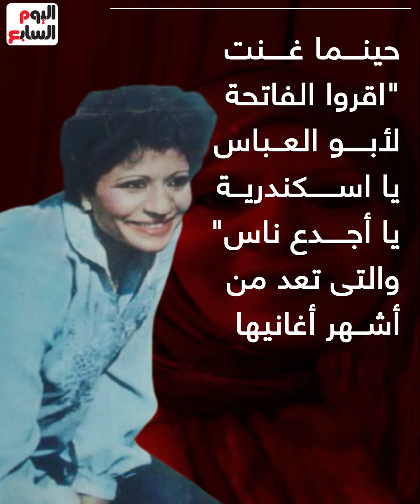صاحبة أغنية اقروا الفاتحة لأبو العباس.. وداعًا سماح الإسكندرانية